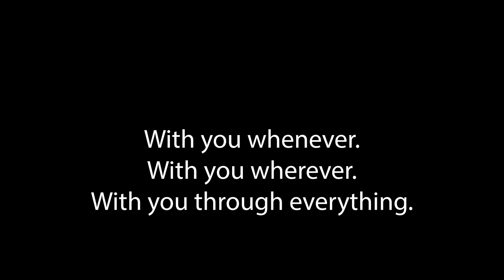Portal Pack – 30 Second Commercial